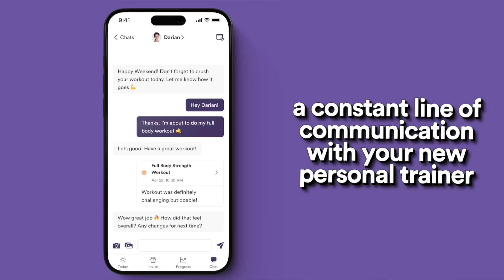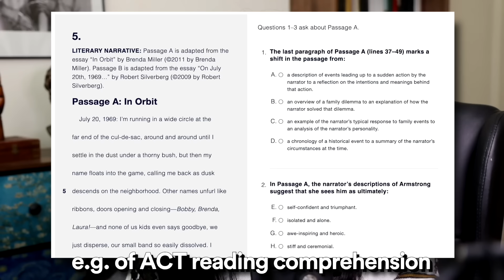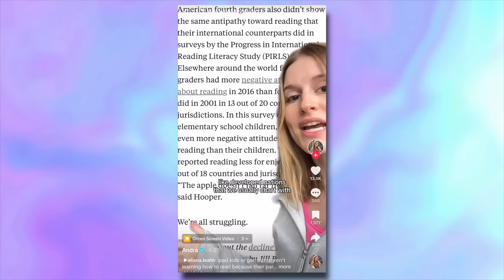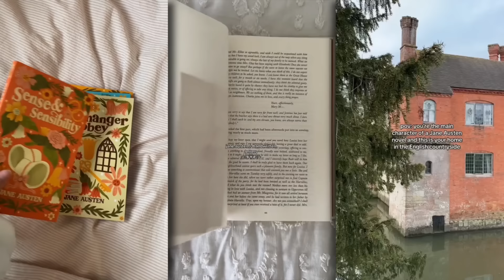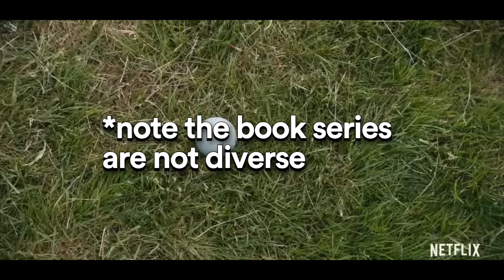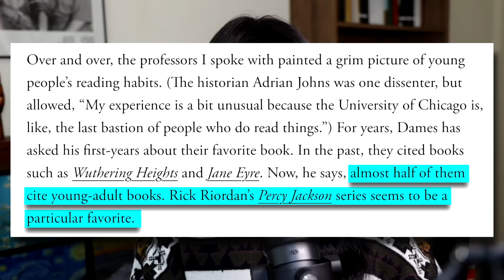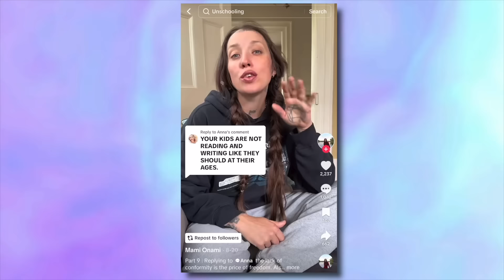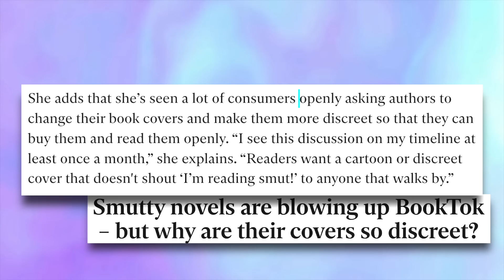Why we can't read full books anymore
Use my trainwell link to get 14 days FREE with your own expert personal trainer!

TIMESTAMPS
0:00 I used to read a lot...
10:22 Parents vs. teachers?
17:21 Reading as aesthetic | How reading habits have changed | Nostalgic reading | Why nobody wants to be a parent
30:32 The "Smut" Tok-ification of reading books
39:03 How "readers-as-consumers" harms critical thinking

SOURCES
[Students no longer read long books – I blame gentle parenting by Lucy Mangan]
[The Elite College Students Who Can’t Read Books]
[Why college students are struggling to read full books]
[Almost 1 in 4 millennials and Gen-Zers say they won’t have kids due to finances]
[‘Unschooling’ parents put their kids in charge of their own educations. Are they actually learning? by John Semley]
[Dirty romance novels are shedding their stigma thanks to TikTok]
[Smutty novels are blowing up BookTok – but why are their covers so discreet?]
[Kids may not be reading full books at school anymore – Pass or fail?]

FAQ
Q: Why do you pronounce "women" the same as "woman"?
A: I am South African with a particular Queen's English/south of England tinge to my accent. Please be understanding, respectful and don't send me emails or leave comments about this. Thank you :)

SOCIALS & SUPPORT
💸 One-off PayPal support | This means so much to me, thank you!